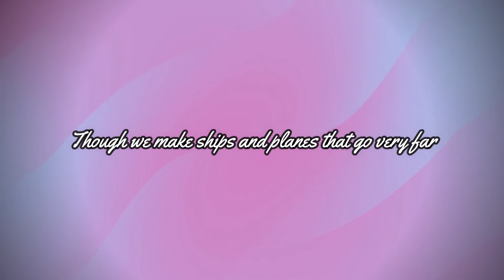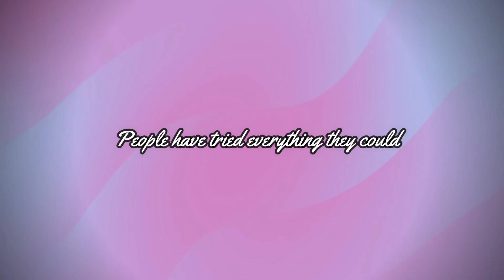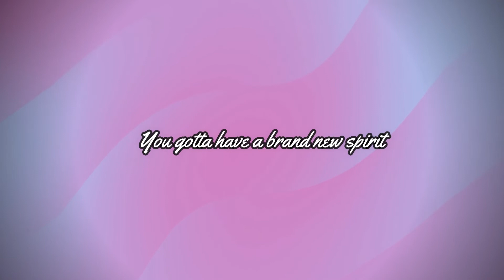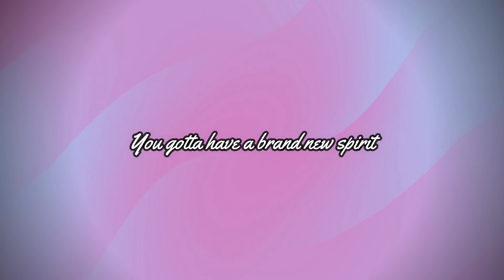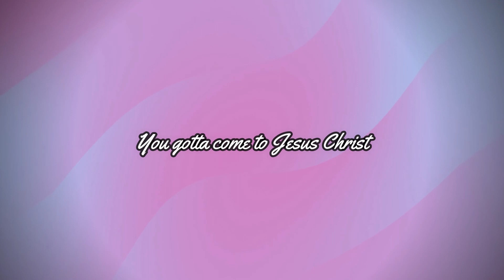BRAND NEW WORLD-DR. MYLES MUNROE